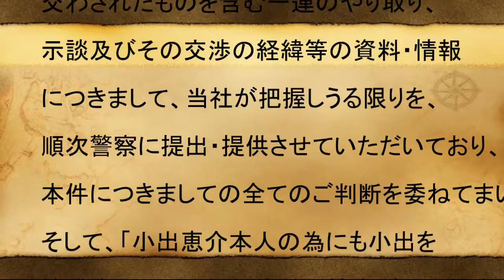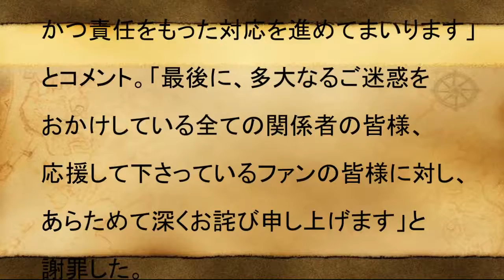小出恵介、女性側と示談成立 - 会見は当面開催せず「捜査への影響を回避」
引用元様